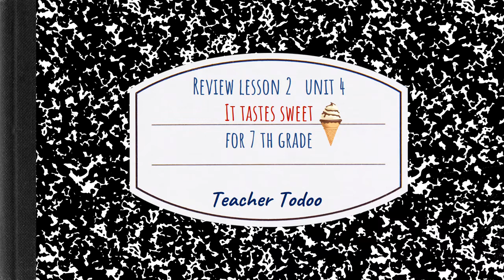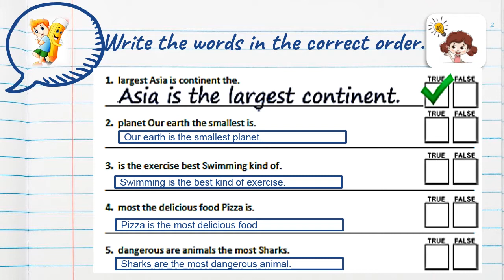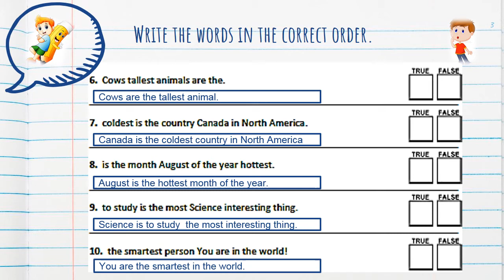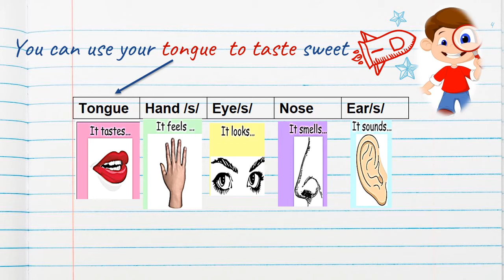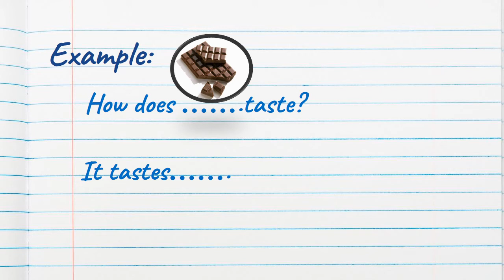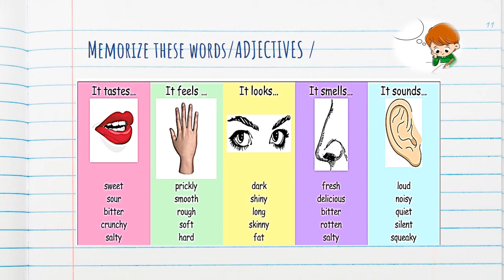unit 4 review lesson 2 for 7 th graders TEACHER TODOO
7 th grade unit 4 it tastes sweet